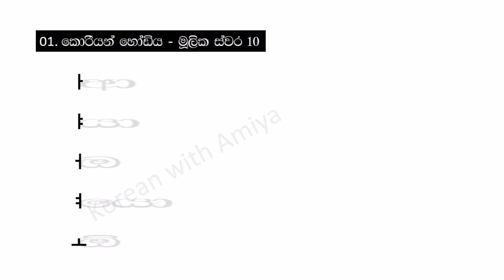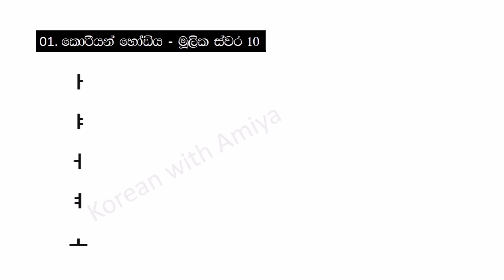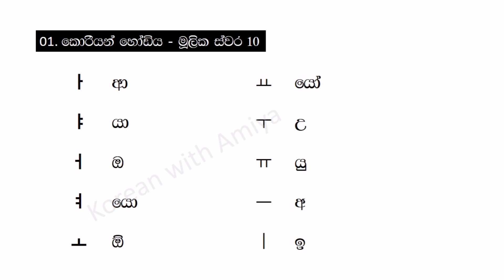01. මුලික ස්වර 10 - Learn Korean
Join us to learn Korean with your day today work.
This is a little try to learn and study Korean language for youngsters.